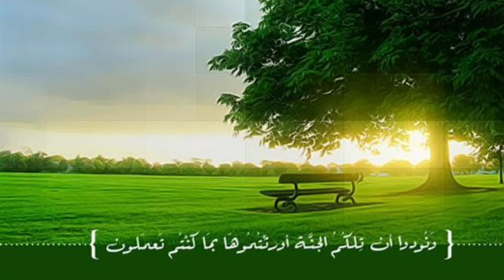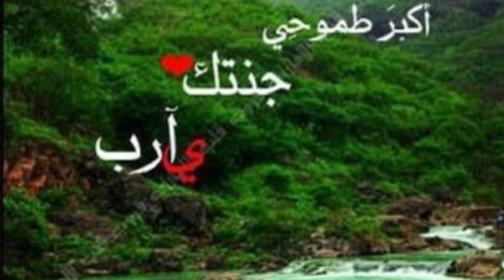النفس تبكي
Abdullah Mamari